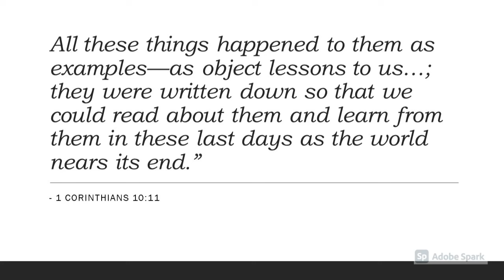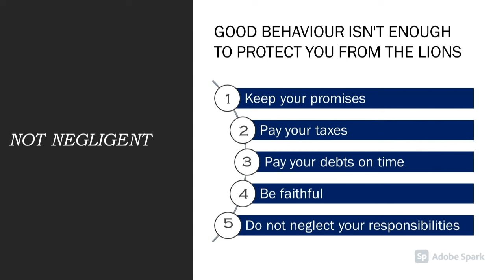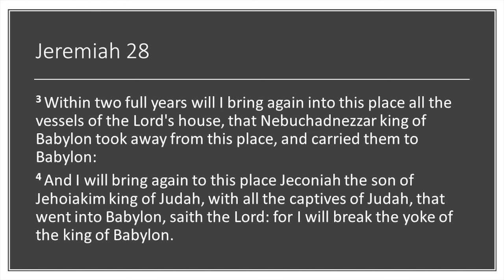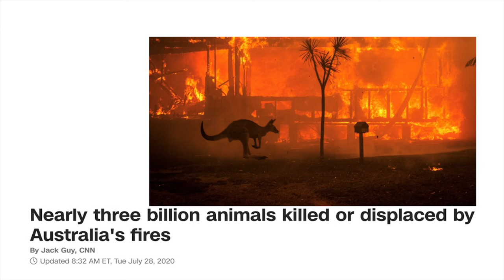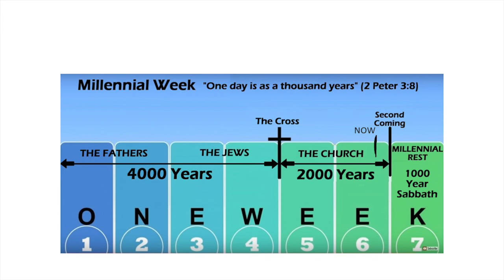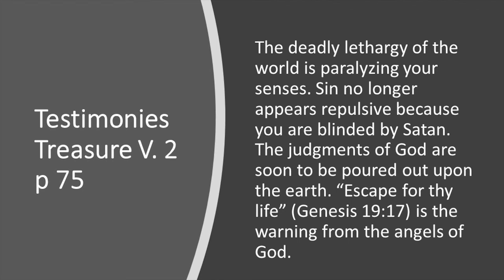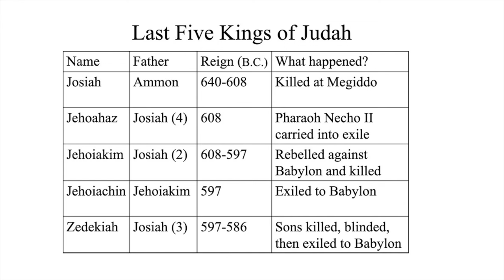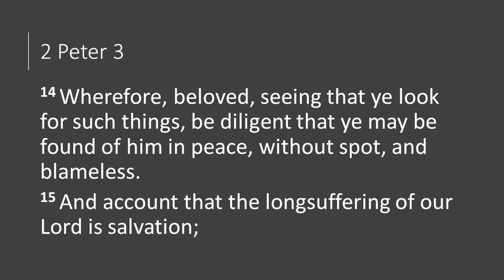Sandton Church Service 26th September 2020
FOR CHAPTERS IN THIS VIDEO CLICK ON THE FOLLOWING LINKS:
0:00 Welcome - Elder Brighton Mjambi
2:59 Sabbath School Programme - Majola Family
16:14 Children’s Story - Children's Dept
25:08 Music Interlude - Music Dept
31:52 Stewardship /
35:16 Prayer Garden - Elder Colin Chibafa
39:40 Musical Interlude - Music Dept
41:21 Main Sermon - Dr Eric Walsh
01:20:12 Closing Remarks & Prayer - Elder Brighton Mjambi

THE CREATORS OF THE PRAISE & WORSHIP SONGS ARE:
1) Children Song Vocalists (Mbali Mpofu, Lindiwe Mthombeni, Nosipho Masondo, Mahle Solombela & Ashanti Hlongwane)
2) Vocalists (Ayanda Bandla, Karabo Maimela, Ofentse Togoe, Sandile Zwane & Setumo Seroka)
3) Instrumentalists (Karabo Moeketsi, Gregory Mabusela & Mpho Koopedi)
4) Audio recording, mixing & mastering (Riffi Wacho)
5) Videography & Editing (Kace in Point)